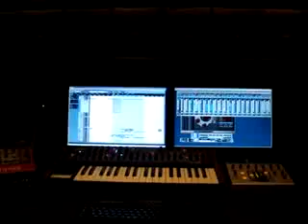Brennan Heart - Running late (short preview)